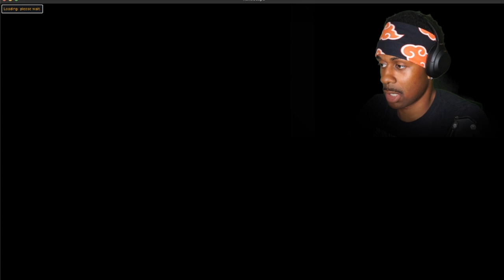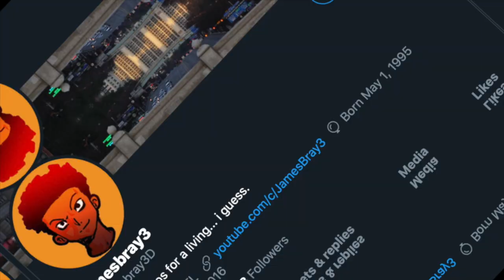Attacking TROLLS is so Liberating LOL | NOOB Plays runescape 3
I had every intention of doing a big edit for this video but... my software said F**k it and wiped my original project lmao. Enjoy.